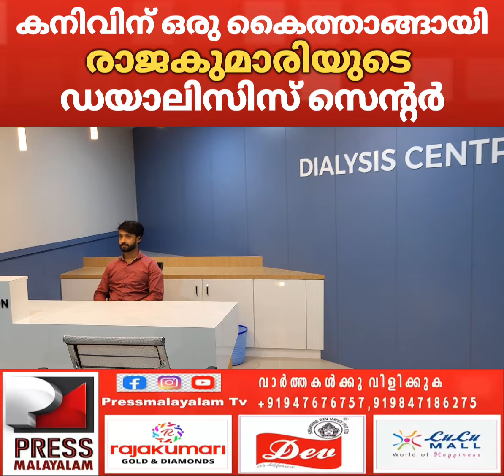സൗജന്യഡയാലിസിസ് സെന്റർ ആരംഭിക്കുന്നു... rajakumari രാഗംരാധാകൃഷ്ണൻ #